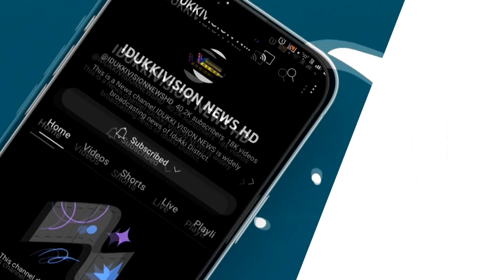മൂന്നാര്‍ കടലാര്‍ എസ്‌റ്റേറ്റില്‍ പുലിക്ക് മുമ്പില്‍പ്പെട്ട് തൊഴിലാളികള്‍